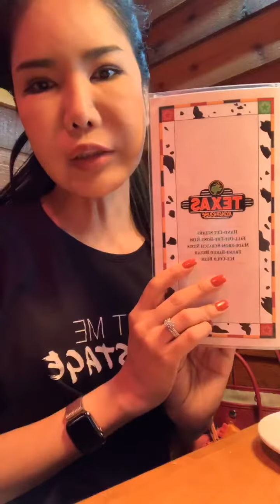ทานนอกบ้าน ง่ายๆ